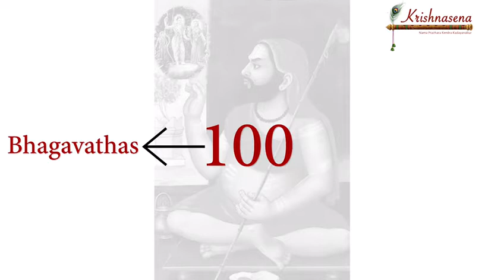Bhagavatha Sangamam || Trailer || Divine Chanting by 100 Bhagavathas